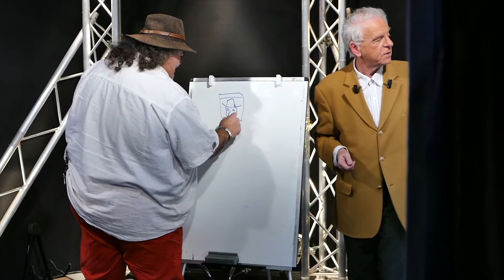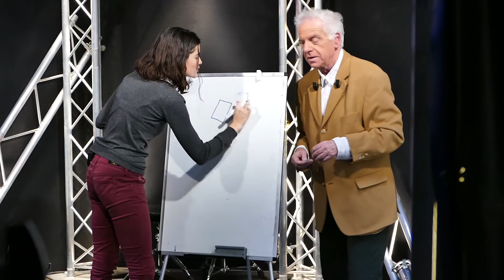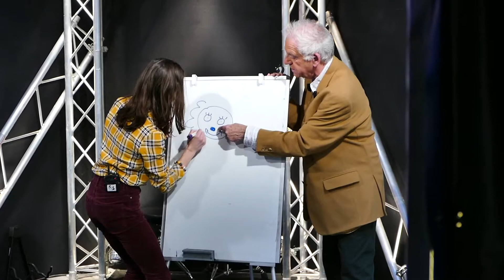Jacky lave plus propre reçoit PAPAYOU